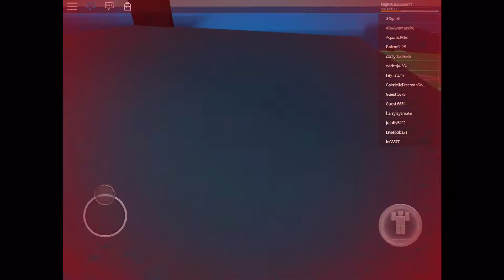TSUNAMI WARNING IN ROBLOX! - Natural Disaster Roblox [Ft. xSwagPlays]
In this video we try to survive a number of natural disasters in Roblox.  It's just a crazy game and we have to survive a number of disasters from volcanos to tsunamis. Hope you guys enjoy the video, peace

↓More information below!↓

→ Minecraft PC IGN:
→Intro Creator(s): FantasticArtz
→Outro Creator: FantasticArtz
→Social Media Links and Extras!
→Instagram (may not except follow request):
→Thanks so much for taking your time out of your day to watch this video! Hopefully you enjoyed the video! Leave a like only if you desire to! Thanks!